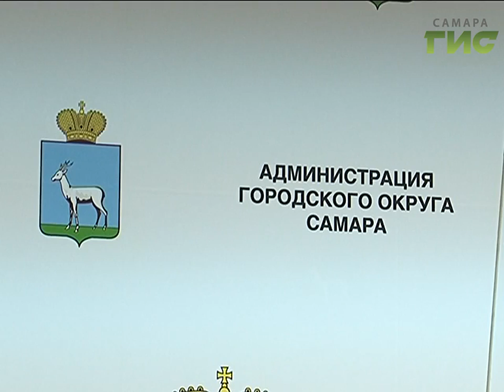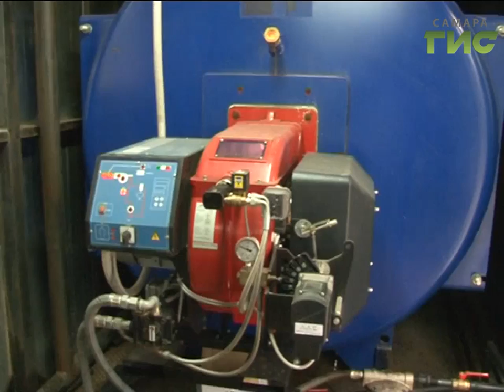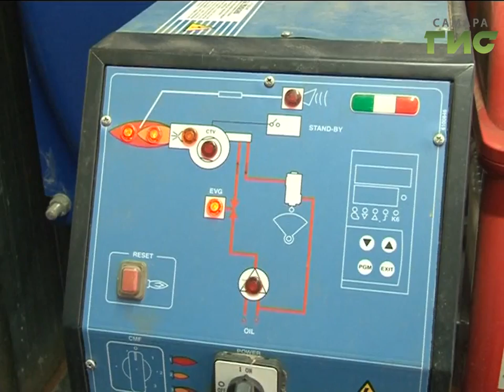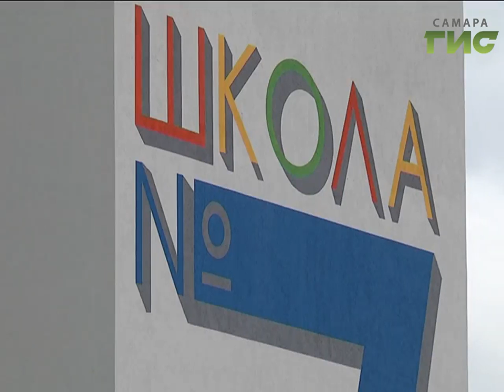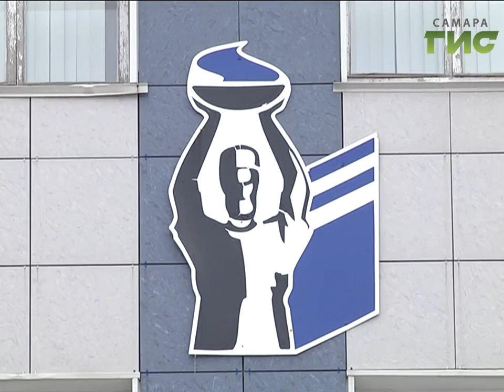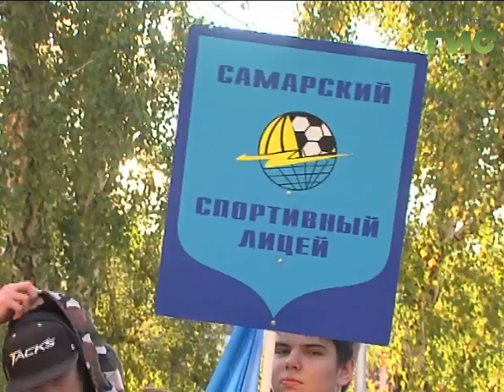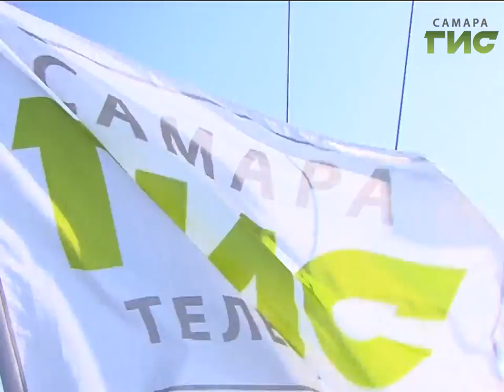«События» от 28.09.2017 (вечер)